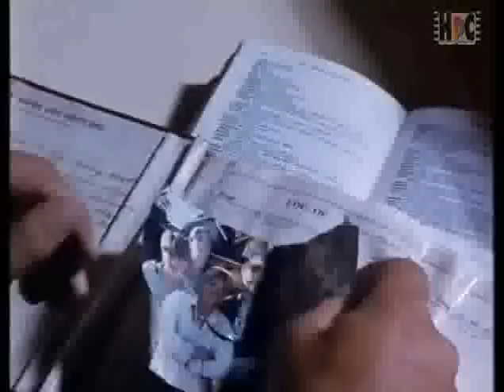lucha a Muerte Contra el Mar (Survive the Savage Sea) Spanish 1/6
Naufragio de la familia Robertson